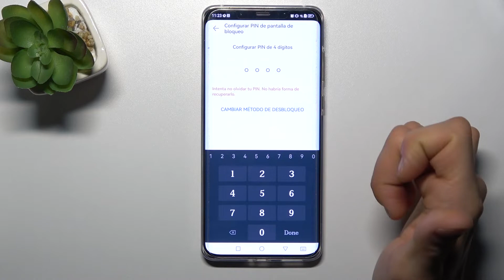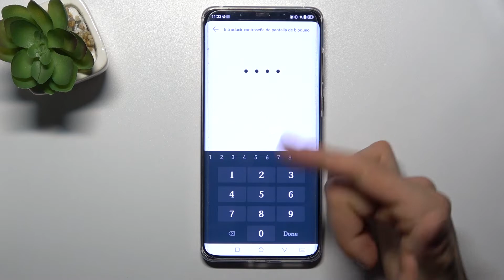Como activar pin de pantalla en Huawei Mate 50 Pro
Existen varios modos de bloquear la pantalla de Huawei Mate 50 Pro. Para descubrirlos todos ve nuestro tutorial sobre cómo activar el bloqueo de pantalla en Huawei Mate 50 Pro.

¿Cómo configurar el bloqueo de la pantalla en el Huawei Mate 50 Pro? ¿Cómo ajustar el bloqueo de la pantalla en el Huawei Mate 50 Pro? ¿Cómo se configura el bloqueo de la pantalla en el Huawei Mate 50 Pro?